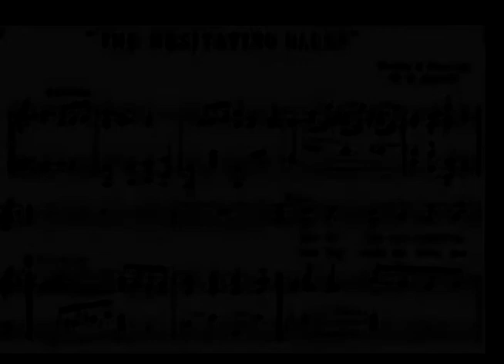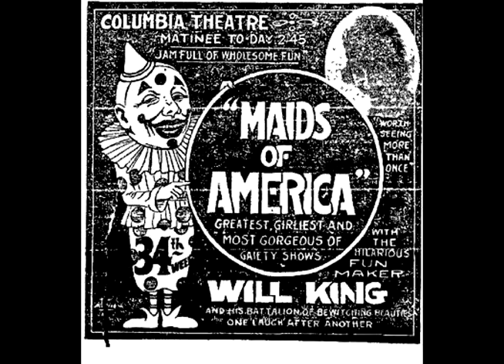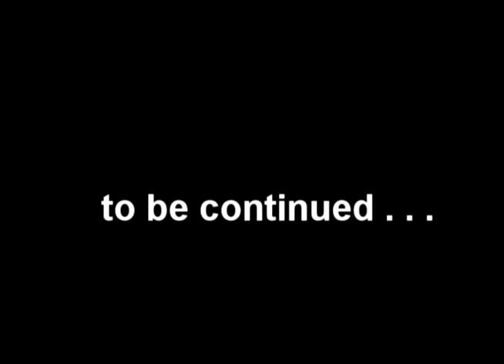Episode 2: The Ruby Vignettes